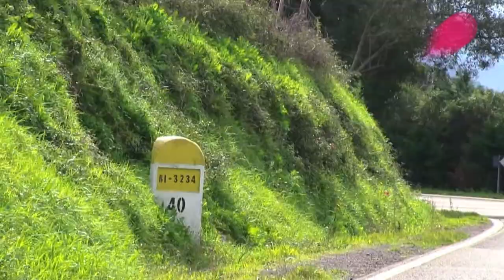«La cabeza es fundamental Que aunque tengas un día malo, al día siguiente salgas a entrenar»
Nos hemos querido meter en el autobús del equipo Movistar para analizar algunas de las claves de este deporte de la mano de Jonathan Castroviejo, Campeón de España de Contrarreloj 2013. ¿Es todo cuestión de piernas... o más bien de cabeza? A continuación un pequeño extracto de la charla con uno de los ciclistas de mayor proyección del ciclismo español.